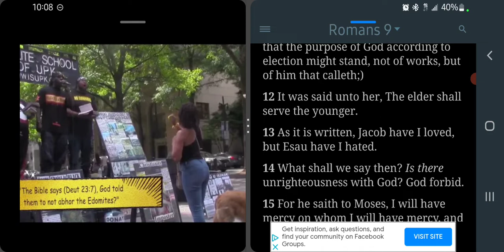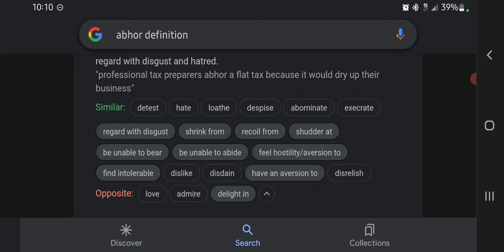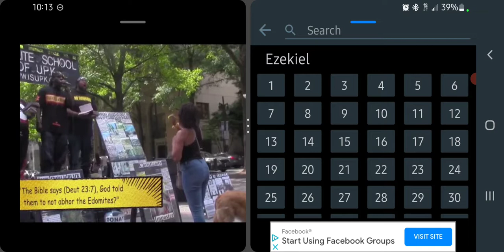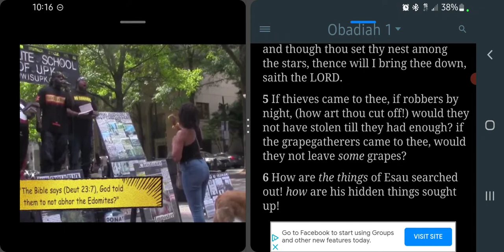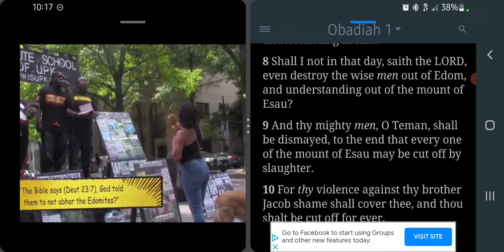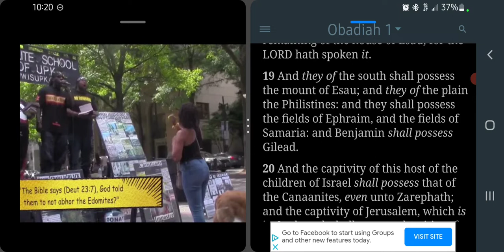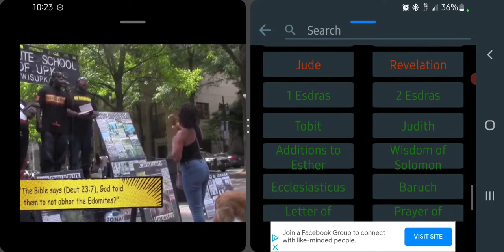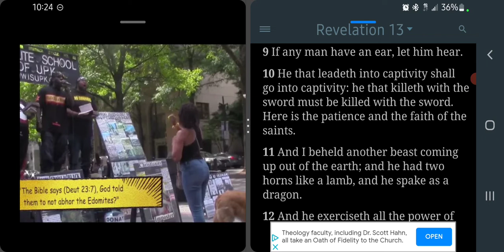One Scripture Doesn't Trump Multiple Scriptures